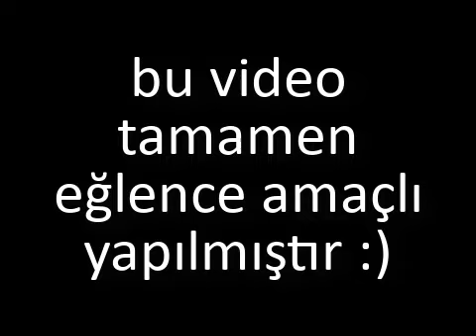[İnception Roleplay] R.İ.P Eightborn YRB :D